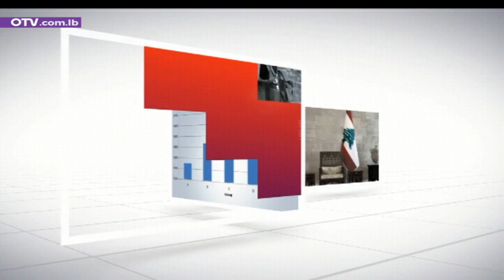حوار اليوم مع المحلل السياسي سمير الحسن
بين الازمة السياسية وتداعياتها الاقتصادية والمالية والمعيشية، وفي ظل الوضع الاقليمي المعقد والتطورات الدولية المتسارعة، كيف يقرأ   المحلل السياسي سمير الحسن
 المرحلة؟ وما هو المنتظر في المرحلة القريبة المقبلة؟